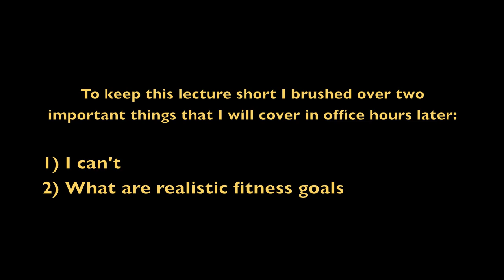Setting Fitness Goals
If you dont know what you are trying to achieve you will never achieve it.  Classic example is "I want to get toned".  Since "toned" is a vague and unmeasurable, it is a very poor goal.  A good fitness goal will be Specific, Measurable, Time Bounded, and Realistic. "I want to gain 100 pounds of muscle naturally in 2013" is specific, measurable and time bounded but its certainly not realistic.  Unrealistic goals just lead to discouragement, this is probably the main reason that most people quit bodybuilding is that they had unrealistic expectations when they started.